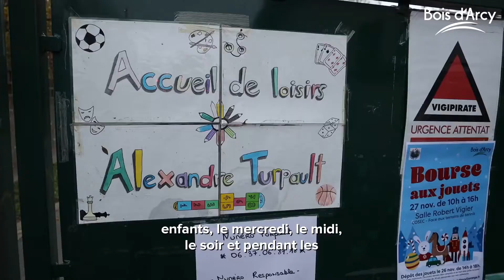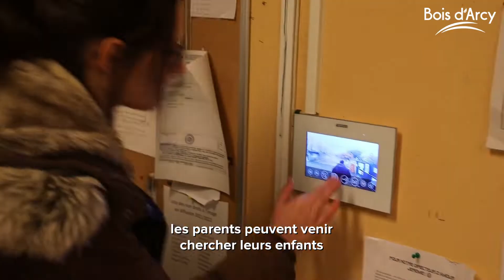𝗔𝗻𝗶𝗺𝗮𝘁𝗲𝘂𝗿𝘀 (𝘁𝗿𝗶𝗰𝗲𝘀) 𝗽é𝗿𝗶𝘀𝗰𝗼𝗹𝗮𝗶𝗿𝗲𝘀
Présentation du métier d'animateur par Déborah et Nicolas à qui les parents de l'école Alexandre Turpault confient leurs enfants tout au long de l'année.
Les équipes d'animation de la Ville, via leur investissement, font partie des ingrédients du bien vivre à Bois d'Arcy.
Voir moins